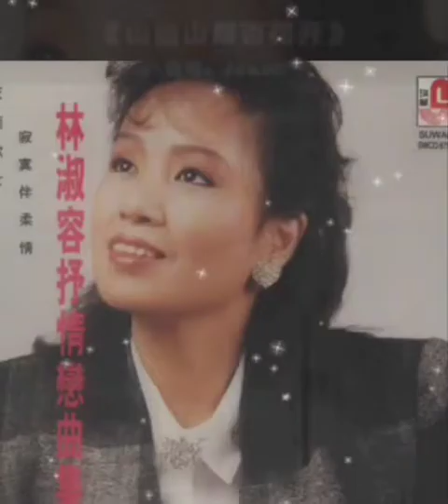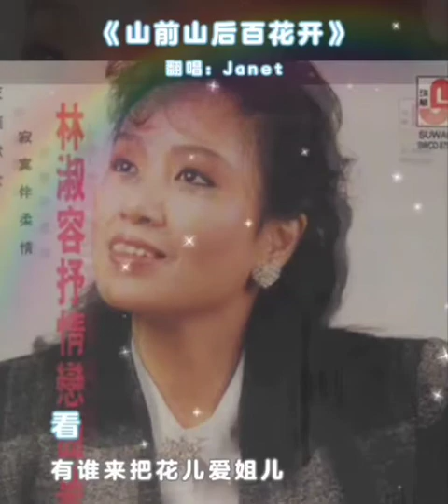山前山後百花開 林淑容 翻唱Janet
山前山後百花開 林淑蓉 翻唱Janet